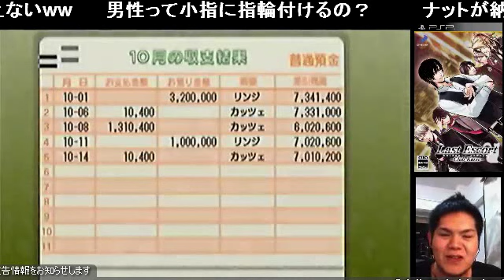【顔出実況】巨デブがホストクラブをプロデュースします Part13【ネタバレあり】